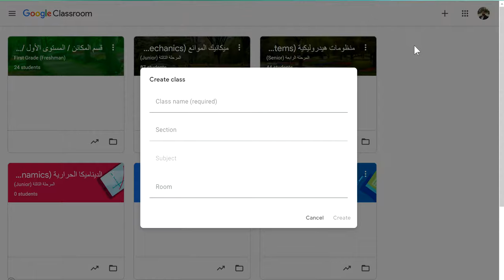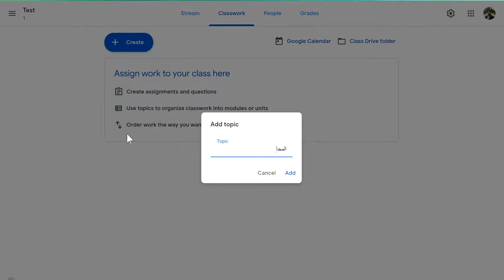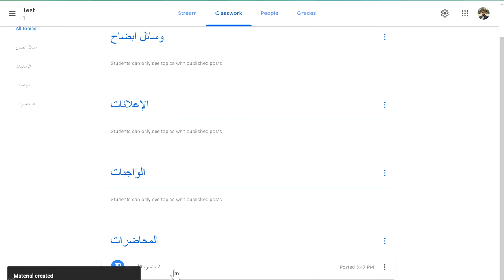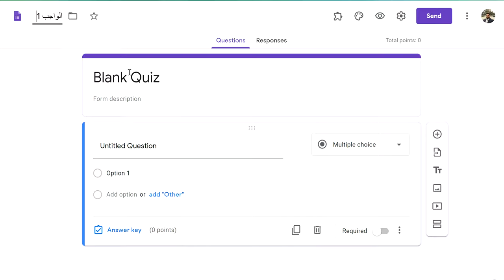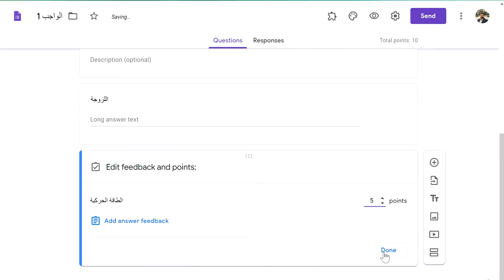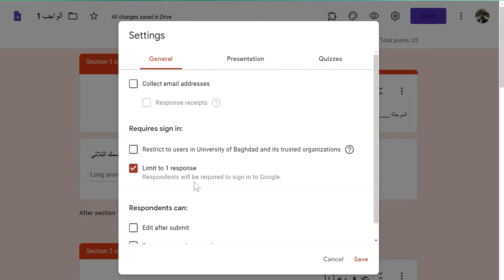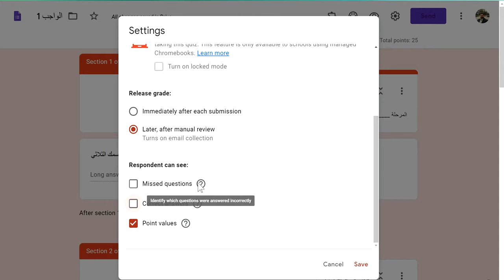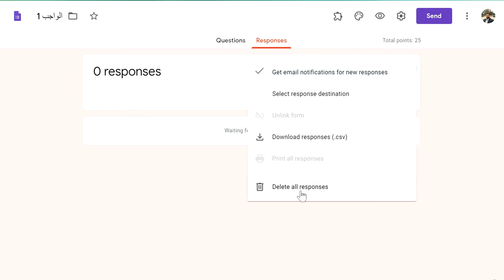كيفية استعمال Google Classroom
كل ما تود معرفته حول Goolge Classroom